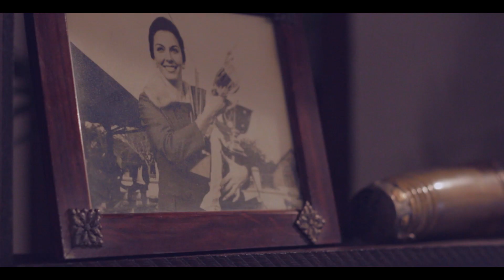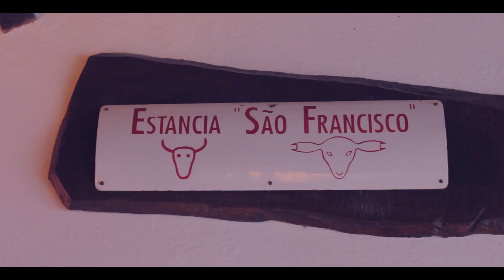Preview Luísa&Pedro / Montanarivideo&design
Estância São Francisco/ Vídeo de casamento Bagé-Rs